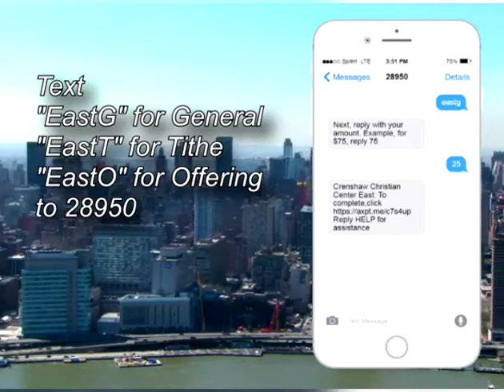Elder Iva Johnson - "A Wink From God" Pt.1